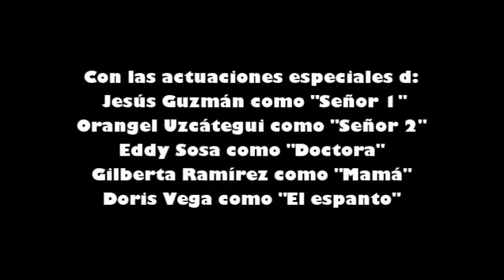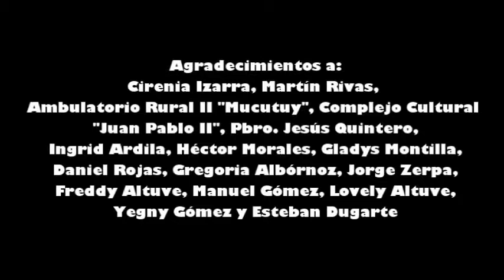El pequeño desobediente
El FICAIJ nos invita a disfrutar un corto de ficción realizado por niños en el 2014.
"El pequeño desobediente" fue producido durante una jornada de la ECAIJ, en la población de Mucutuy, del Estado Mérida, Venezuela.

En el corto se muestra la historia de un niño al que le ocurren una seria de situaciones por su desobediencia a su madre.